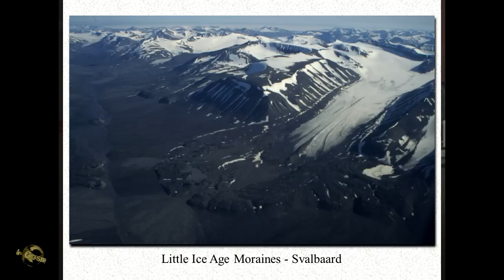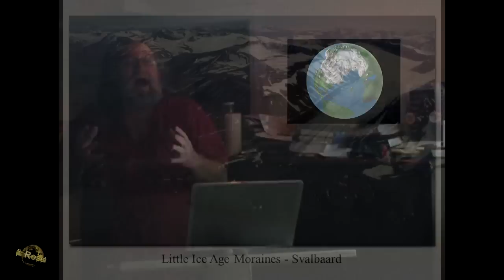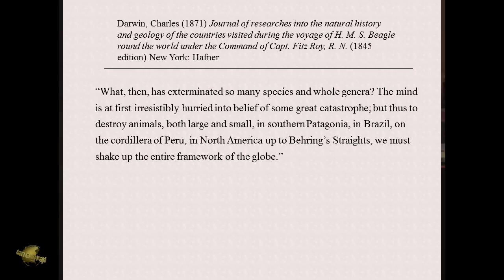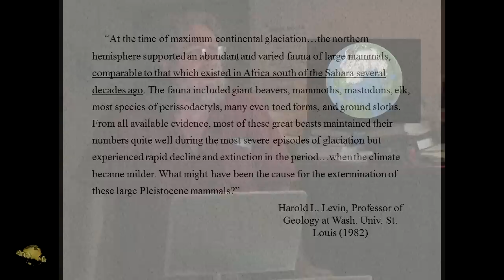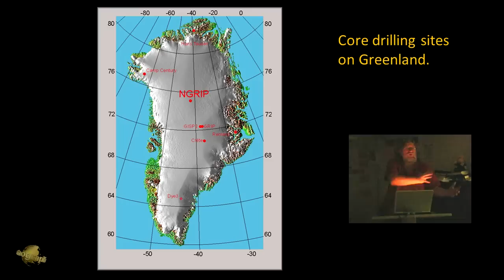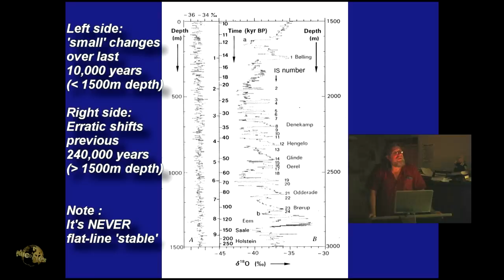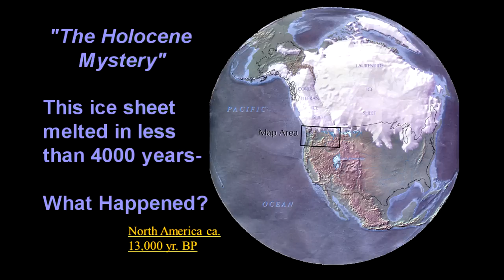“IceAge Shift:10,000-yr Collection of Clues to decode a Holocene Mystery" w/ Randall Carlson (2008)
(This lecture consists of excerpts from Cosmography101 Class 28)
In Randall’s engaging circuitous speaking style, he loops around linking various fascinating factors to foster comprehension of real, natural, sudden and serious climatic shifts, including: how the ‘Little Ice Age’ gave clues that there was a  ‘Big’ ice age; that catastrophic events tend to erase evidence of prior catastrophes; the difficulties with explaining glacial/inter-glacial cycles; the message of the Greenland ice cores; societies that don’t adapt go extinct like during the literally ‘Dark’ Ages; the ‘Titanic Effect’ and preparing for the inevitable next catastrophe; what effect the entire nuclear arsenal would have on Antarctica; the unresolved ‘Energy Paradox’ and other simultaneous shifts that comprise the ‘Holocene Mystery’